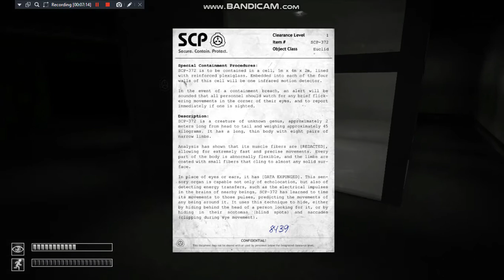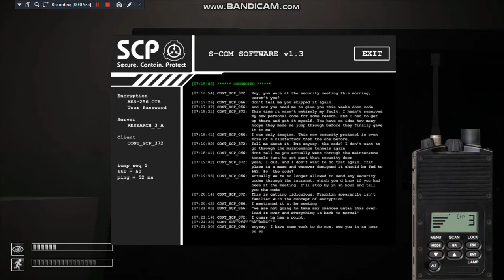SCP - Containment Breach (V1.3.11) | #2 *heart attack*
welp that was boring af. and that jumpscare was so worth it huh?
XD
Well in my opinion the example map was way better than a random map seed. I have A LONG way to go if the game is gonna be like this to me. :) (sarcastic)